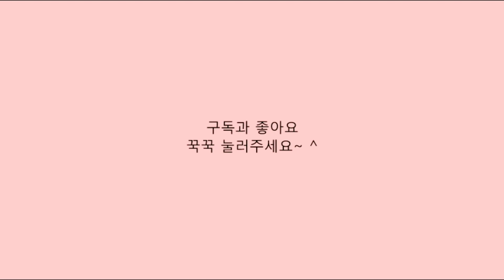(MP비누)먹지 마세요 빼빼로 아닙니다 빼빼로 비누 입니다 DO NOT EAT. MP SOAP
빼빼로 빼빼로데이 빼빼로비누 빼빼로비누 만들기
카카오비누 How to make mp soap#mp soap#making mp soap
diy mp soap#natural soap#how to make natural soap#diy natrual soap

오늘은 빼빼로 데이를 맞이하여
빼빼로 비누를 만들어 보는 시간 입니다.
오늘도 색소를 이용하지 않고 빼빼로 과자를
표현해 보도록 할게요. ^^

빼빼로비누 레시피

막대부분
흰베이스 200g
진피분말 3g
어성초분말 0.5g
해바라기씨오일 6g
스윗오렌지에센셜오일 2g

초콜릿부분
투명베이스 200g
카카오분말 4g

Pepero Soap Recipe

Rod part
200 g white base
Dermal powder 3g
Eoseongcho powder 0.5g
6g sunflower seed oil
Sweet Orange Essential Oil 2g

Chocolate part
200g transparent base
Cacao powder 4g
6g sunflower seed oil